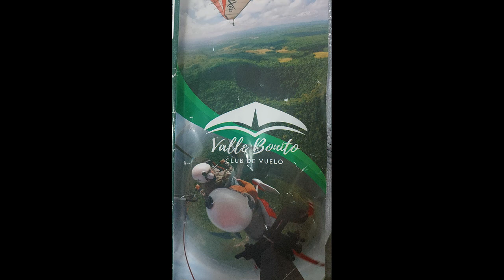Sima de las cotorras y Valle Bonito Club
Mi experiencia en la Sima de las Cotorras y el Club de vuelo Valle Bonito
Experiencias que no deben perderse en chiapas.